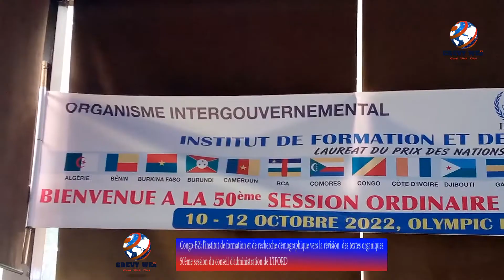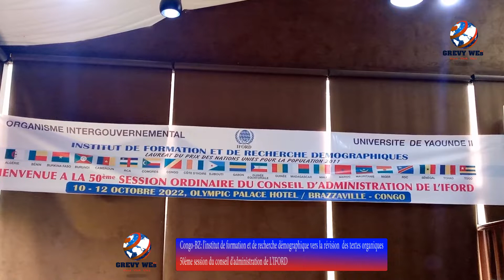Congo-BZ : l'IFORD vers la refonte de ses textes organiques.@GREVY WEB TV